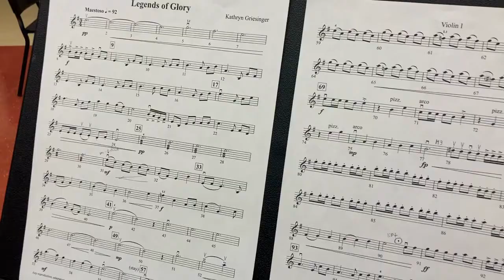AHS Orchestra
Video created by cellist Kathryn Fatzynytz.